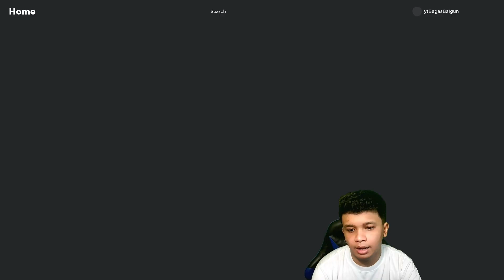SHOWCASE & CARA MENDAPATKAN YAMA / ENMA, SWORD TERKUTUK !!! | Blox Fruits ROBLOX Indonesia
Ho ho hoiiiii Teman-teman,
Saatnya GunTur (Balgun Tutorial) sekaligus BalKes (Balgun Showcase) lagi dong~~

Nah! Di GunTur & BalKes kali ini, Aku mau kasih tutorial untuk mendapatkan sword terkutuk YAMA atau ENMA. Lumayan mudah untuk didapatkan~
Selain itu, di video ini juga aku showcase swoird terkutuk ini. Menurut Ku, sword ini ngga terlalu buruk, bahkan memiliki demage yang lumayan besar lhooo..

Jika Teman-teman masih bingung terkait cara mendapatkan YAMA atau ENMA ini, jangan sungkan untuk komen yaaaa~